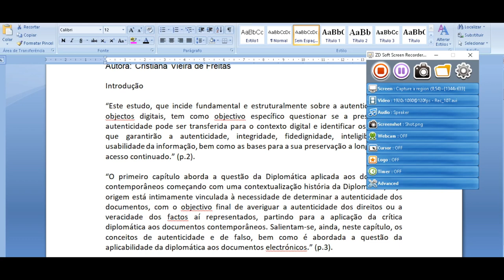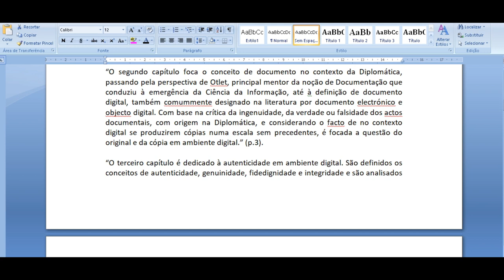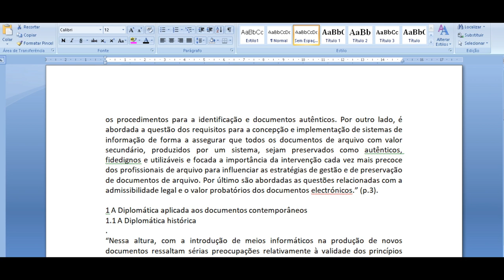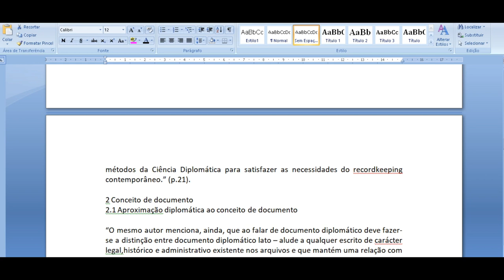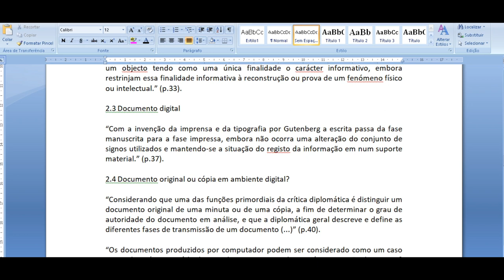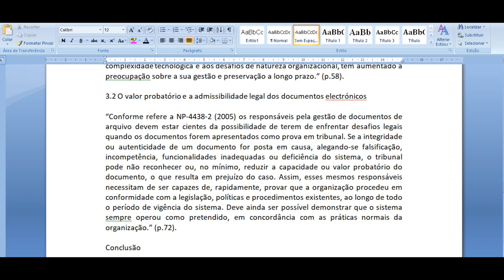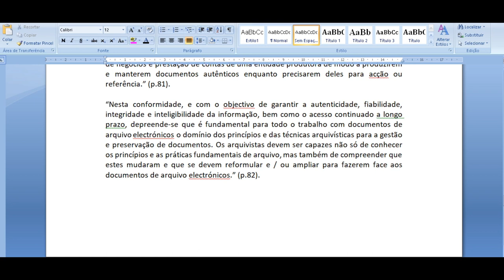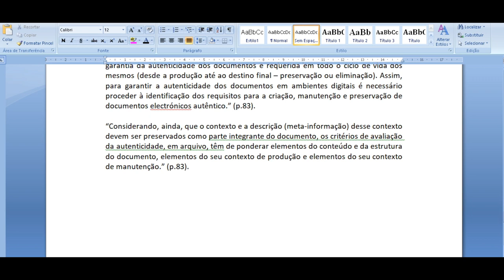A autenticidade dos objectos digitais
Introdução

“Este estudo, que incide fundamental e estruturalmente sobre a autenticidade dos objectos digitais, tem como objectivo específico questionar se a presunção de autenticidade pode ser transferida para o contexto digital e identificar os requisitos que garantirão a autenticidade, integridade, fidedignidade, inteligibilidade e usabilidade da informação, bem como as bases para a sua preservação a longo termo e acesso continuado.” (p.2).

“O primeiro capítulo aborda a questão da Diplomática aplicada aos documentos contemporâneos começando com uma contextualização história da Diplomática, cuja origem está intimamente vinculada à necessidade de determinar a autenticidade dos documentos, com o objectivo final de averiguar a autenticidade dos direitos ou a veracidade dos factos aí representados, partindo para a aplicação da crítica diplomática aos documentos contemporâneos. Salientam-se, ainda, neste capítulo, os conceitos de autenticidade e de falso, bem como é abordada a questão da aplicabilidade da diplomática aos documentos electrónicos.” (p.3).

“O segundo capítulo foca o conceito de documento no contexto da Diplomática, passando pela perspectiva de Otlet, principal mentor da noção de Documentação que conduziu à emergência da Ciência da Informação, até à definição de documento digital, também comummente designado na literatura por documento electrónico e objecto digital. Com base na crítica da ingenuidade, da verdade ou falsidade dos actos documentais, com origem na Diplomática, e considerando o facto de no contexto digital se produzirem cópias numa escala sem precedentes, é focada a questão do original e da cópia em ambiente digital.” (p.3).

“O terceiro capítulo é dedicado à autenticidade em ambiente digital. São definidos os conceitos de autenticidade, genuinidade, fidedignidade e integridade e são analisados os procedimentos para a identificação e documentos autênticos. Por outro lado, é abordada a questão dos requisitos para a concepção e implementação de sistemas de informação de forma a assegurar que todos os documentos de arquivo com valor secundário, produzidos por um sistema, sejam preservados como autênticos, fidedignos e utilizáveis e focada a importância da intervenção cada vez mais precoce dos profissionais de arquivo para influenciar as estratégias de gestão e de preservação de documentos de arquivo. Por último são abordadas as questões relacionadas com a admissibilidade legal e o valor probatórios dos documentos electrónicos.” (p.3).

1 A Diplomática aplicada aos documentos contemporâneos
1.1 A Diplomática histórica
“Nessa altura, com a introdução de meios informáticos na produção de novos documentos ressaltam sérias preocupações relativamente à validade dos princípios que sempre nortearam a Arquivística. Por outro lado, dada a importância do acesso ao conteúdo informativo, ganha dimensão a questão da normalização e da criação de uma terminologia específica devidamente estruturada e sólida, para uso comum e para aplicação uniforme e normalizada pelos profissionais de arquivo. Para tal, é cada vez mais indispensável a importação de vocábulos de outras disciplinas mais ao menos próximas, tais como a Paleografia, a Diplomática e a informática, entre outras.”

1.2 A Diplomática contemporânea

“O autor prossegue referindo que o documento actual requer, por motivos de rentabilidade, estudos contínuos da eficácia das suas formas internas e externas para assinalar melhor as responsabilidades, para controlar a duração dos trâmites, para procurar o correcto na resolução dos assuntos e para transmitir determinadas marcas de identidade, éticas ou de prestígio. Estes estudos, efectuados pelos produtores ou autores dos documentos, são imprescindíveis para conferir método e justificar a sua actividade pública em documentos autênticos e fiáveis.” (p.18).

1.3 Diplomática versus autenticidade

“A inautenticidade refere-se à ausência dos requisitos que garantem a autenticidade e a falsidade implica a presença de elementos que não correspondem à realidade. Estes elementos podem não ser verdadeiros intencionalmente ou por negligência ou não verdadeiros por lapso ou casualidade. O conceito de inautenticidade pode ser utilizado estritamente no sentido legal ou por diplomático e não no sentido histórico, uma vez que a ausência de informação requerida para o conteúdo não pode comprometer a sua autenticidade histórica.” (p.21).

1.4 Diplomática e documentos electrónicos: realidade ou utopia?

“prestação de contas de uma entidade produtora de modo a produzirem e manterem documentos autênticos enquanto precisarem deles para acção ou referência.” (p.81).